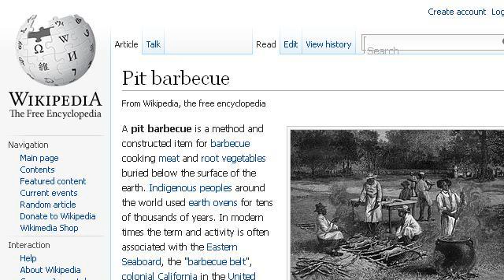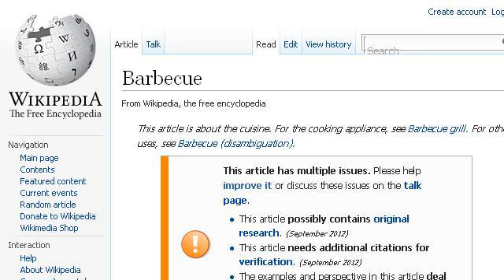The History Of Pit Barbeque